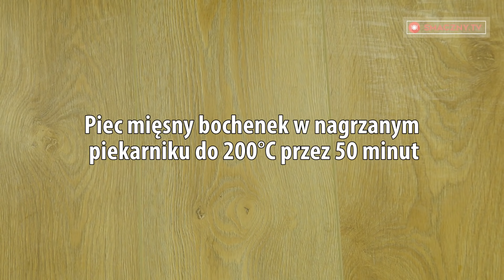Masz dość nudnych kotletów?! Mięsna bochenka to wspaniała i smaczna alternatywa! | Smaczny.TV